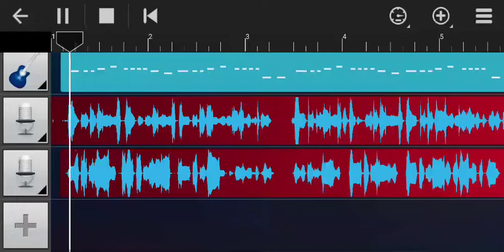There Goes Hawaii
Based from a bit from Snapscube's Sonic Adventure 2 Fandub